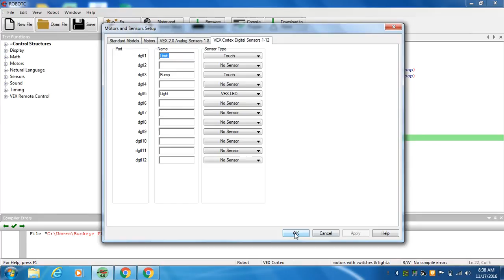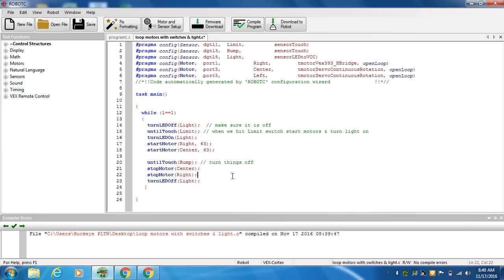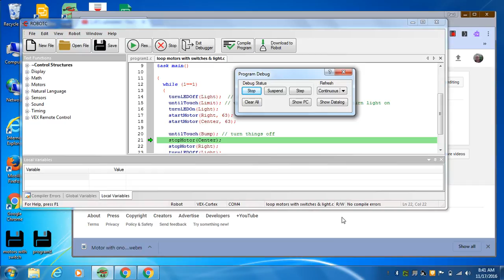loop motors with switches %28while%29